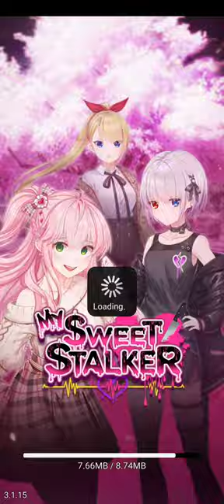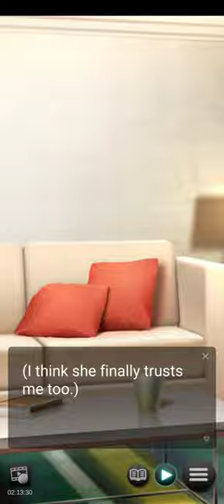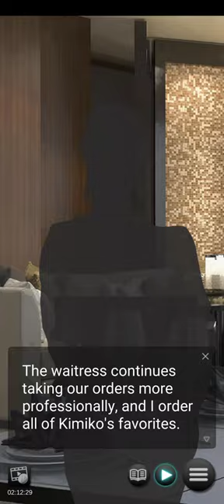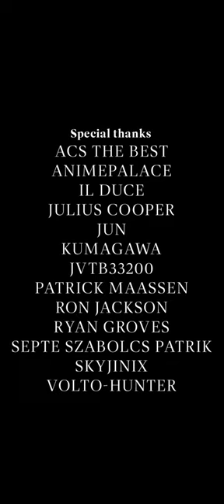My Sweet Stalker Kimiko's Story #10 (Good Ending)